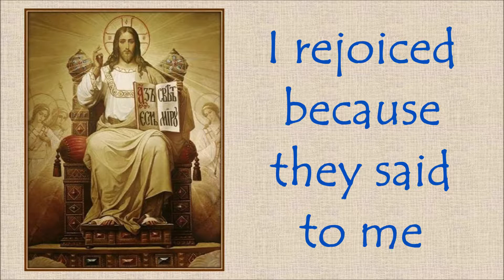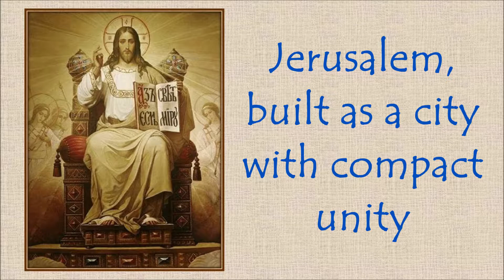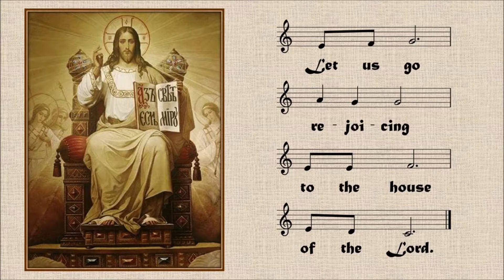Gospel Acclamation - CHRIST THE KING, C (Mark 11:9, 10)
Gospel Acclamation (Mark 11:9, 10)
SOLEMNITY OF CHRIST THE KING, C
LAST SUNDAY OF THE LITURGICAL YEAR “K”

 Blessed is the kingdom of our father David that is to come!